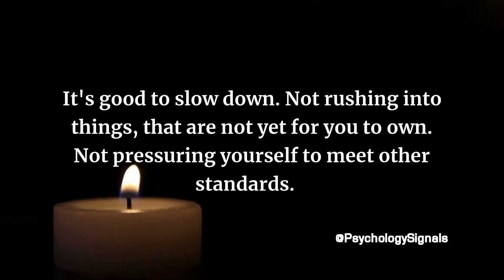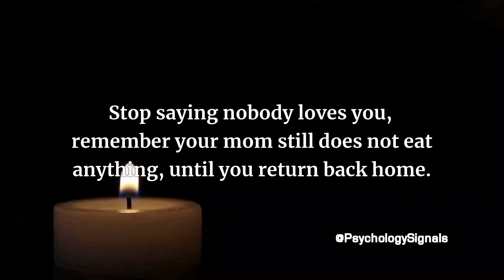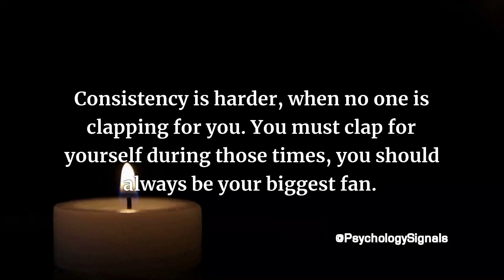20 Amazing Psychology Facts You Never Knew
In this video, we're going to explore 20 amazing psychology facts that will surprise you! From the power of visualization to the role of positive thinking, these facts are sure to enlighten you about the fascinating field of psychology.

If you're curious about the mind, then this video is for you! We'll explore some of the most interesting psychology facts and share them with you in an easy-to-understand format. Whether you're a student of psychology or just curious, these facts will be sure to fascinate you!

20 Amazing Psychology Facts You Never Knew...

In This Video, You Will Discover "Psychology Facts " -- Must Watch This Video .

@Thinkus @MQ Psychology @Thinkle
Psychology Facts!
Psychology Signals